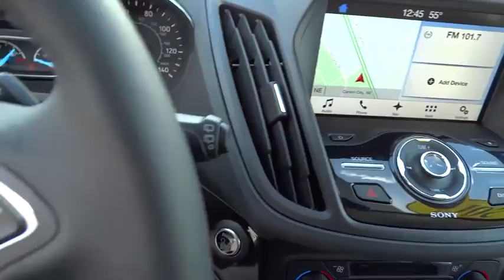2017 Ford Escape Carson City, Reno, Northern Nevada, Susanville, Sacramento, CA 32264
2017 Ford Escape